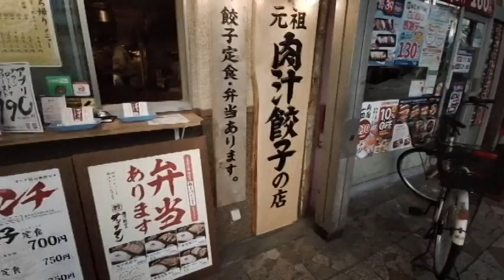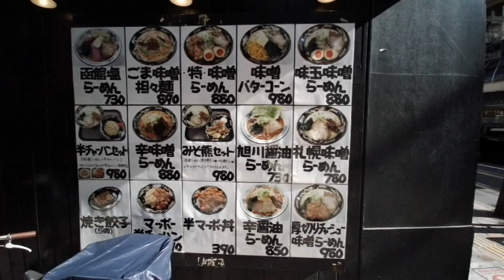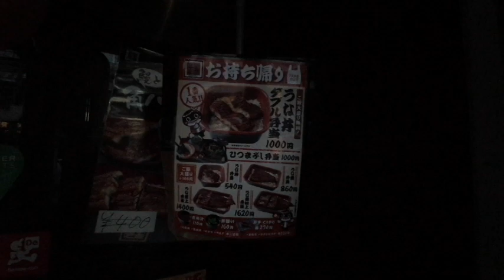【東京散歩】北千住、人気上昇中の街を散策 : Walk around Kitasenju where is a city becoming popular. 【Tokyo Walk】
人気上昇中の街、北千住を散策。
とても賑わいのある週末の商店街でした。

I took a walk around Kitasenju, Tokyo.
The shopping street in Kitasenju was very clouded on a weekend.